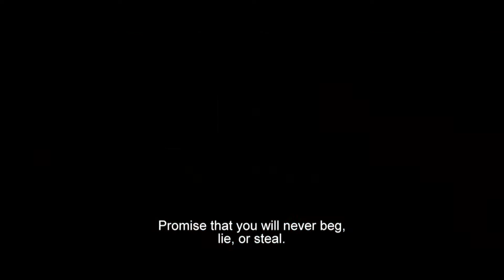The Buddhist Monk Main Trailer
Award winning film based on the true story of the theft of ancient scrolls from the Dalai Lama's Potala Palace in Tibet, during pre-independent India.